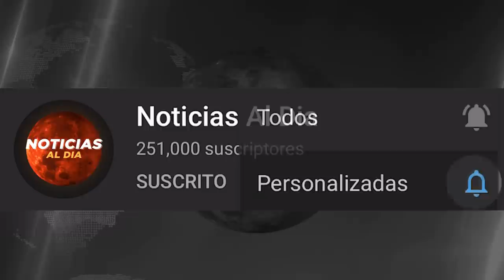BOLIVIA HOY NOTICIAS 24 DE ENERO 2022, INCREIBLE INFORMACION MARCO PUMARI SEGURO VIAJE HOY